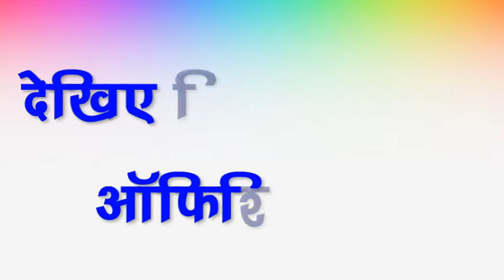फिल्म द कर्सड क्वीन अंतरराष्ट्रीय स्तर पर नामित - MP NEWS NETWORK DAMOH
बुंदेलखंड के  लोक नृत्य राई और राई  की नर्तकियों  पर बनी फिल्म द कर्सड क्वीन दो अलग अलग अंतर्राष्ट्रीय फिल्म समारोह में  नामित हुई है।राई  नर्तकियों   की आर्थिक और सामाजिक स्थिति पर बनी ये फ़िल्म  प्रतिष्ठित गोल्डन फॉक्स अवार्ड के लिये नामित हुई है